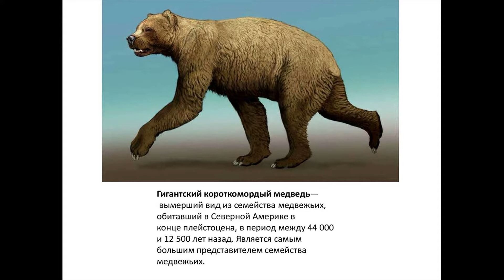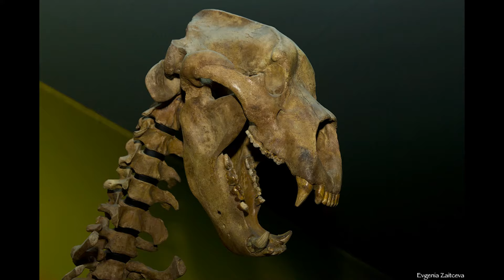Короткомордый медведь или медведь бульдог.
14 тысяч лет назад на территории Северной Америки закончился ледниковый период. Тающие льды обнажили почву и растительность – нескончаемый источник пищи для многообразных видов животных. Континент выглядел как африканский национальный парк – он кишел млекопитающими. По нему перемещались стада бизонов, лошадей, верблюдов и даже огромных мамонтов. Закон был один для всех – убей, или будешь убитым. И в этом беспощадном мире только одно животное превосходило других – короткомордый медведь. Этот зверь был самым крупным хищником на Земле со времён динозавров. Эксперты считают, что он мог напасть на любое животное и убить его. Короткомордый медведь или медведь-бульдог, как ещё его называют, обладал невероятно мощными челюстями, укус которых был сокрушителен. Мощные когти и сильные челюсти делали медведя умелым и устрашающим хищником.